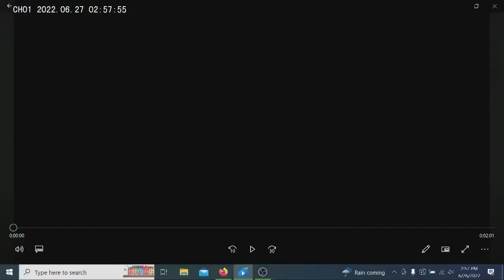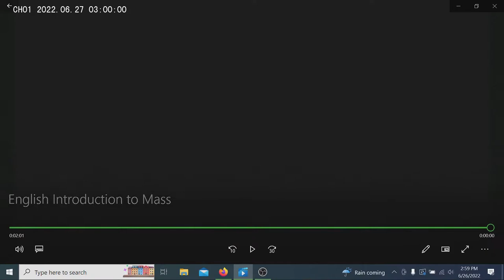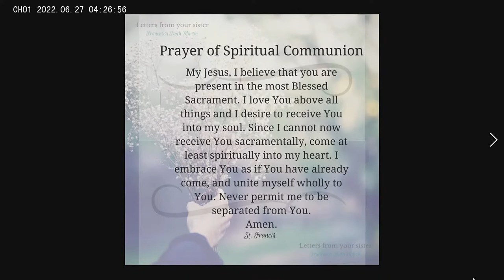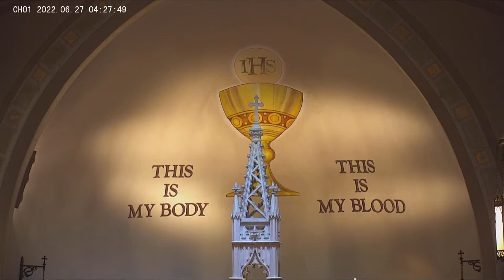Bishop Gainer Blesses Narthex Mass Follows 06.26.22 3PM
Corpus Christi Catholic Church